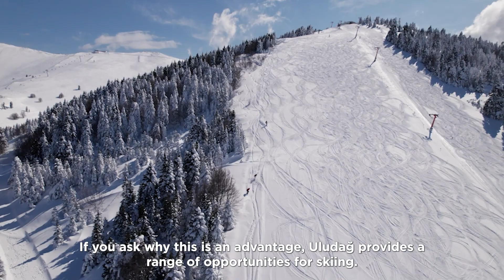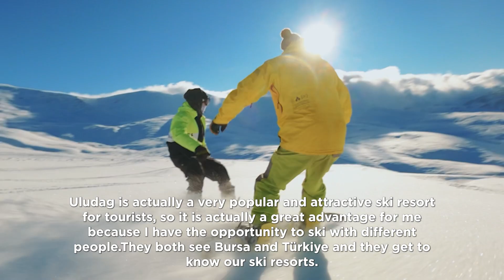Bursa / Uludağ Ski Center